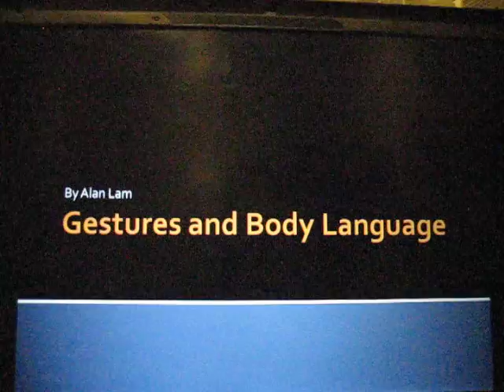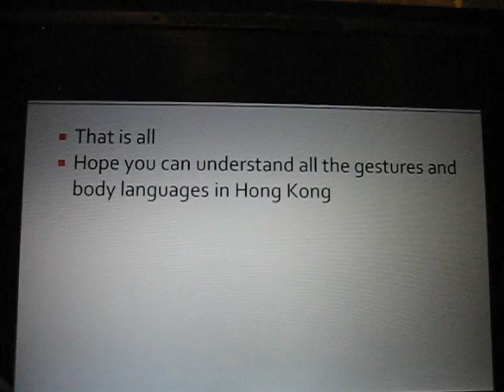Class 7 Gesture and body languages